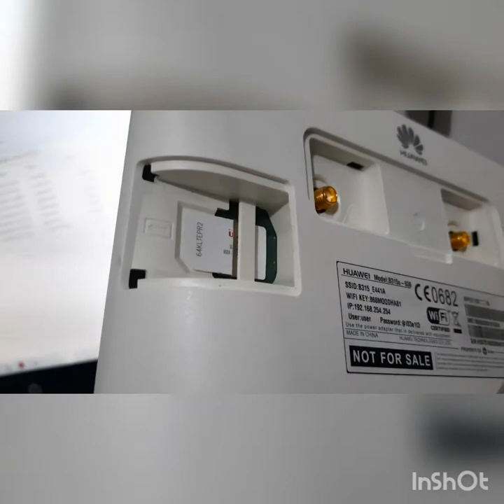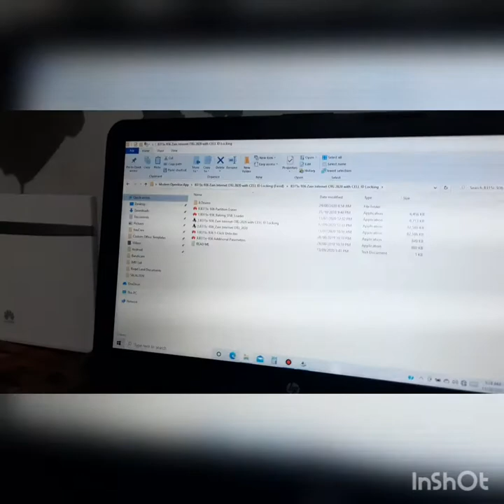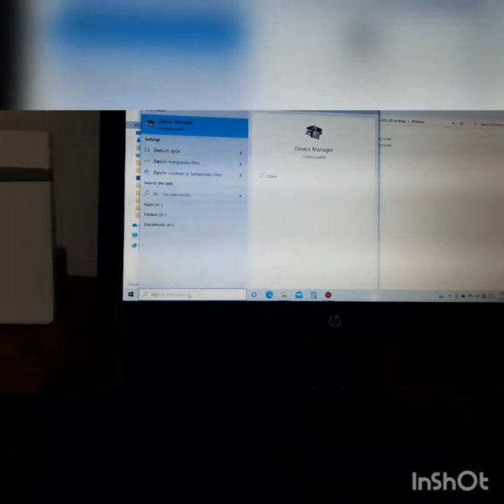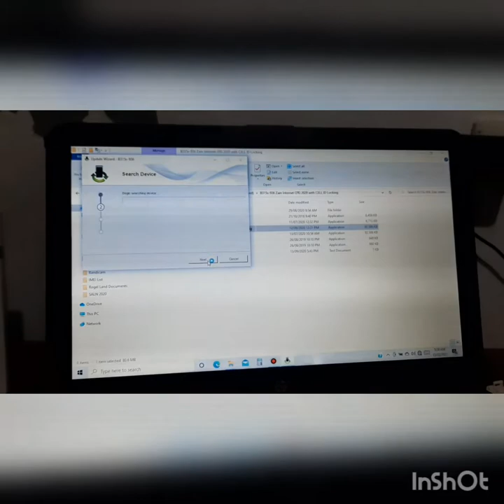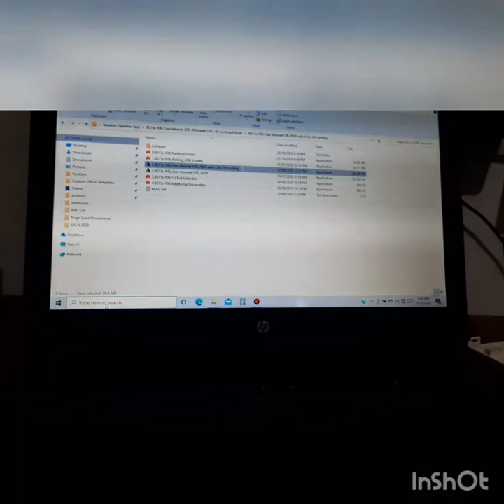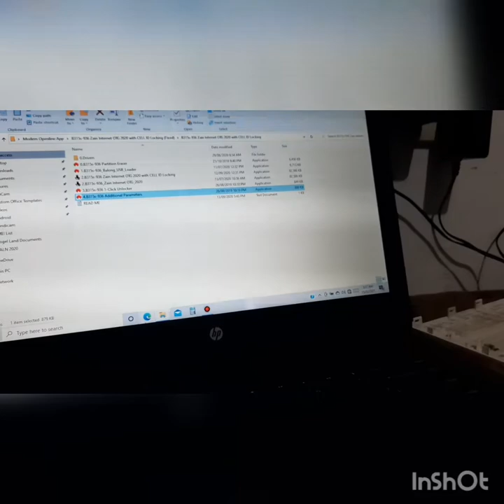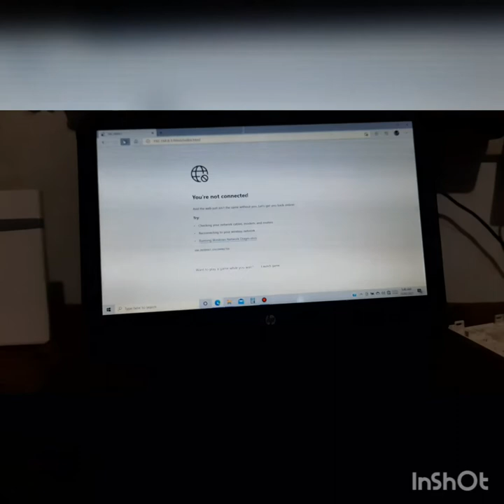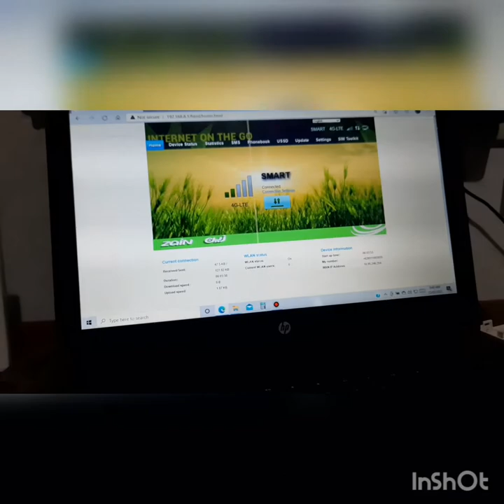B315s-936 Modem Openline / Unlocking and Debrand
Zip Password: jhowel22

Credits: Zander Mazda, Jerome Laliag & Jhowel Gracio Huerto